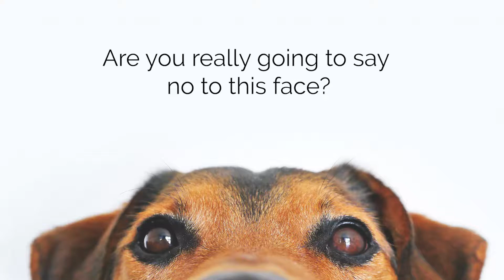COME BRING YOUR DOG OUT TO LONESTAR BARK!